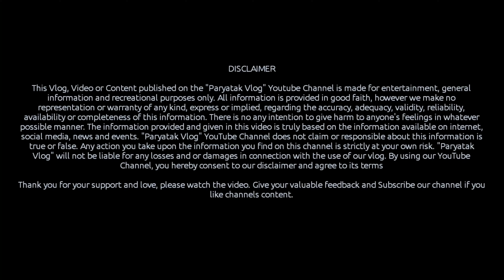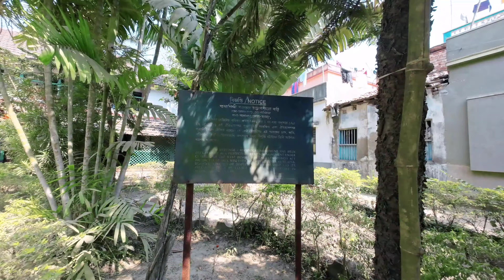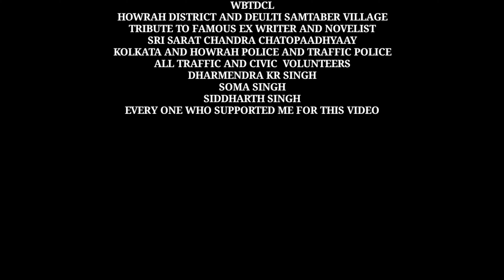Tourist Spots Near Deulti | Sarat Chandra Chattopadhyay | Bengali Novel | Dev Das | Heritage House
Tourist Spots Near Deulti | Sarat Chandra Chattopadhyay | Bengali Novel | Devdas | Heritage House |
Devdas Novel के Writer Sarat Chadra Chattopadhyay का सुन्दर Heritage घर देखने लायक है।
Deulti Devdas Movie के लेखक का प्रसिद्ध घर । इनके द्वारा लिखिक देवदास उपन्यास के ऊपर हिं देवदास मूवी बनी थी ,  जिसे हम सब कोई जानते हैं कि वो मूवी कितनी हिट रही ।

दोस्तों यदि आप एक दिन के लिए घूमने जाना चाहते हैं, तो आपके लिए Deulti एक बहुत हिं सुंदर जगह है, जो हावड़ा जिले में पड़ता है और कोलकाता से काफी नजदीक है । कोलकाता से केवल 60 किलोमीटर दूर है और रूप नारायण नदी के तट पड़ बस है । यहाँ पर आप बहुत से पर्यटकों को ठंडी के मौसम में पिकनिक मानते हुए भी देख सकते हैं ।

YOU CAN ALSO LIKE - LIST OF HOWRAH TOUR VIDEOS
1) Gadiara  Picnic Spot का हिन्दी ब्लॉग | One Day Tour Near Kolkata | गादिआरा हावड़ा पश्चिम बंगाल |
2) Deulti Devdas Movie के Writer Sarat Chadra Chattopadhyay का सुन्दर Heritage Building देखने लायक है।
3) Garchumukh Deer Park और 58 no Gate Howrah जिले में स्थित, एक दिन के घूमने के लिए काफी अच्छा है ।
4) Belur Math कोलकाता घूमने वालों के लिए एक बहुत हिं बड़ा श्रद्धा और आकर्षण का केंद्र है । Episode 2
5) Benapur is a village in Bagnan, Howrah District, West Bengal और वीकेंड ट्रिप के लिए काफी अच्छा है ।
6) कोलकाता हावड़ा का Botanical Garden और यहाँ स्थित 225 साल पुराना Banyan Tree देखने लायक है ।

We are Riders, Traveller and Explorer | हमलोग बहुत ट्रैवल करते हैं जिसमें बाइक राइडिंग भी शामिल है। मूवी और स्टोरी क्रीऐट करते हैं। अगर विडिओ पसंद आए तो जरूर -